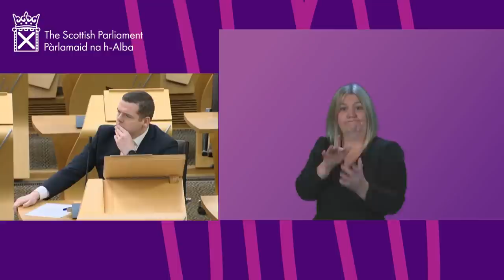First Minister's Questions (BSL) - 2 December 2021